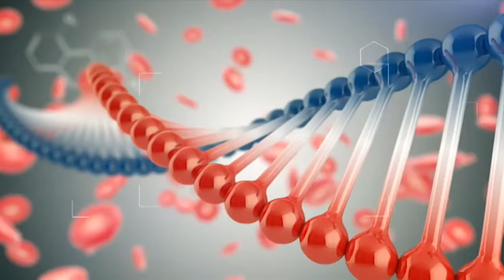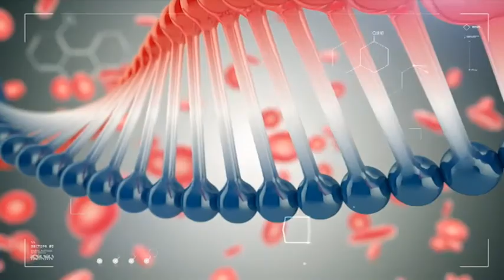ՇՏԱՊ ՕԳՆՈւԹՅՈՒՆ 29.06.2017 Դեղերի մասին նոր օրենքը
Հյուրը՝ ԴԲՏՓԿ տնօրեն Հակոբ Թոփչյան
Թեման՝ ինչ նորություններ կան դեղերի մասին նոր օրենքով